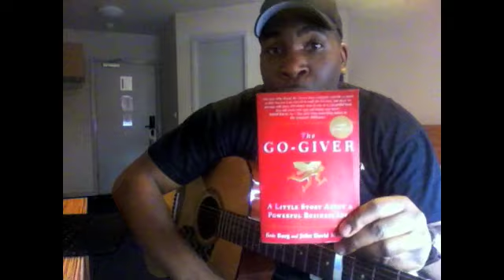I am a GO GIVER